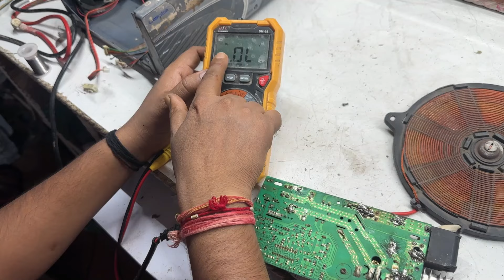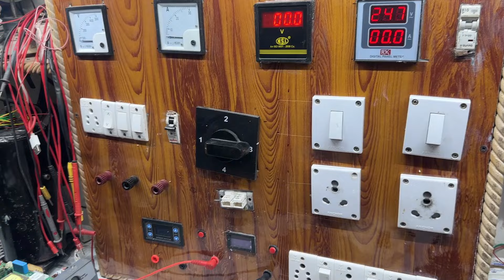IGBT Kyu Udd Jata Hai || All Solution || Raj Induction